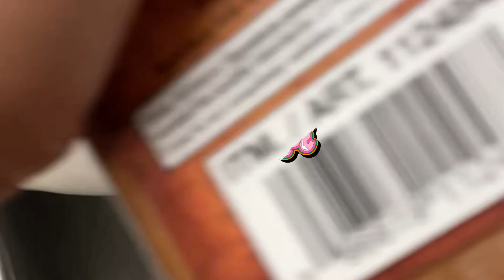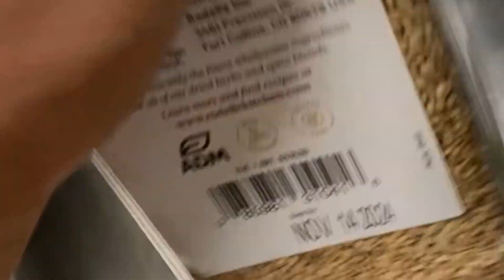Easy to make Potato Wedges | No added oil and salt so it’s healthy and 😋 yummy 👍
Easy to make Potato Wedges | No added oil and salt so it’s healthy and 😋 yummy 👍@eatgreensforlife9651